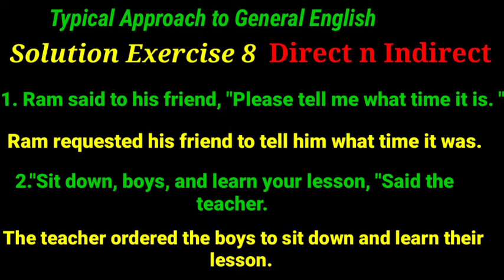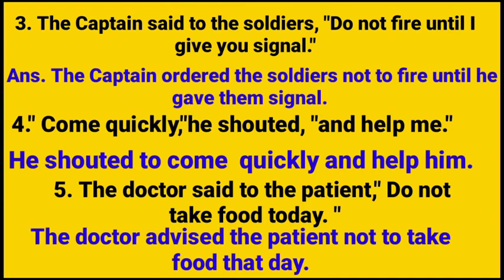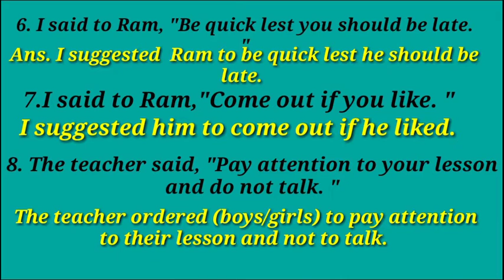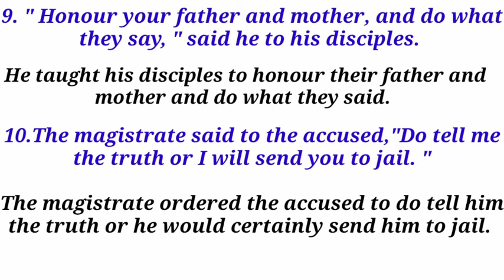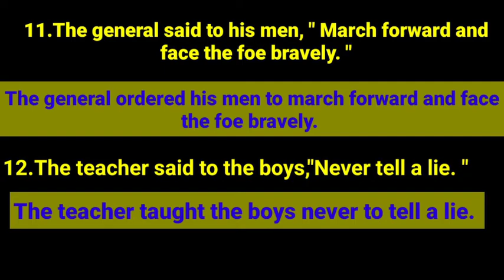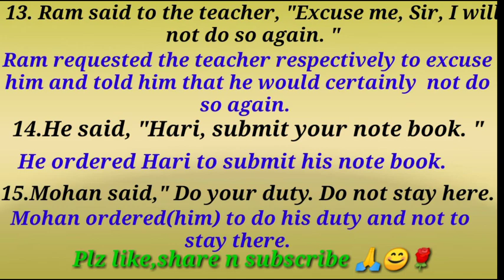Solution of Typical grammar for 11.12 Board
Solution of typical grammar
I have tried to give you solution of exercise no. 7 part 1 of direct n indirect speech from Typical Approach to grammar.